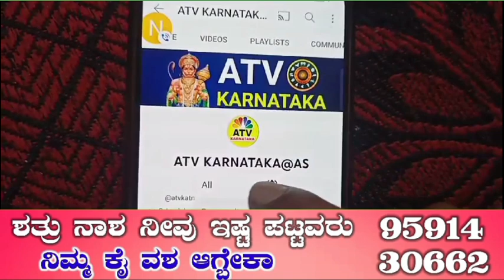ನಾಳೆ ಜುಲೈ 8 ಸೋಮವಾರ 7 ರಾಶಿಯವರಿಗೆ ಅದೃಷ್ಟವೋ ಅದೃಷ್ಟ ದುಡ್ಡಿನ ಸುರಿಮಳೆ ಸುರಿಯುತ್ತದೆ ಮಂಜುನಾಥನ ಕೃಪೆಯಿಂದ